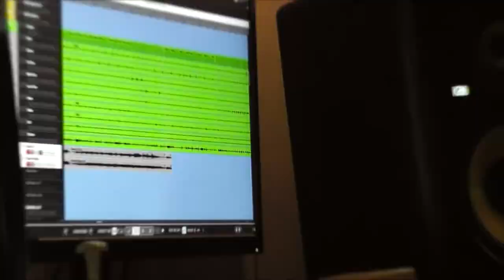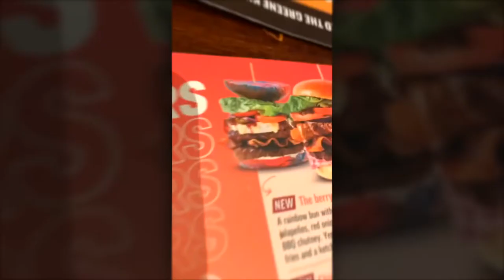The Hot Damn! - "I Didn't Like You Anyway" - Bass Day (Studio Sessions 2) 🎸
🎬⭐️ BASS DAY! ⭐️🎬
Watch Lzi Hayes as she builds the bass line to "I Didn't Like You Anyway" with Dave Draper at The Old Cider Press Studio plus the team find their first ever tie dye burger. 🥴🌈🍔

🎤Gill : @gill_montgomery_guitar
🎸Laurie: @loz_buchanan
𝄢 Lzi: @lzihayesplaysbass
🥁Josie: @littlewindmill86